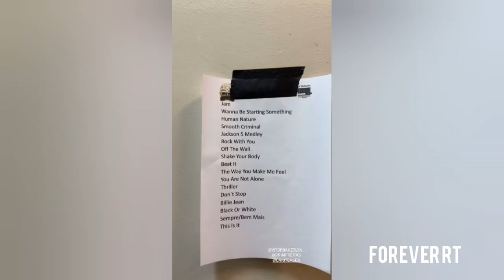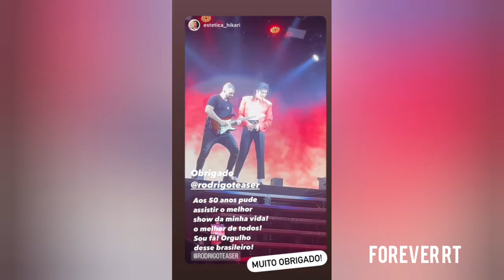Tributo Ao Rei do Pop Sindicato dos Metalúrgicos 28/03/2024 • RT Stories 28 a 31/03/2024